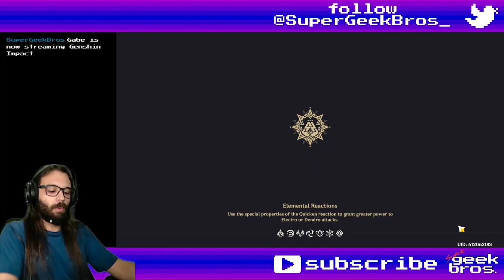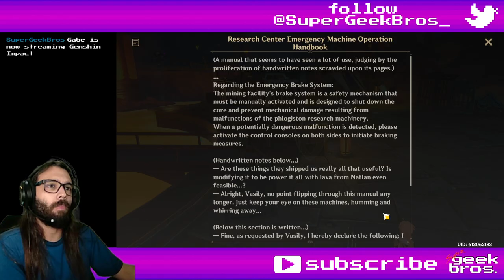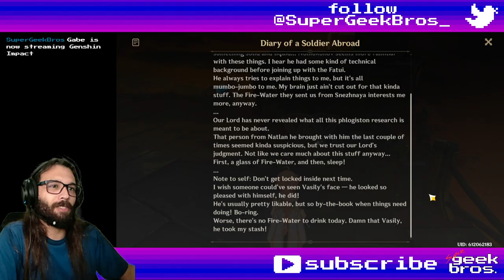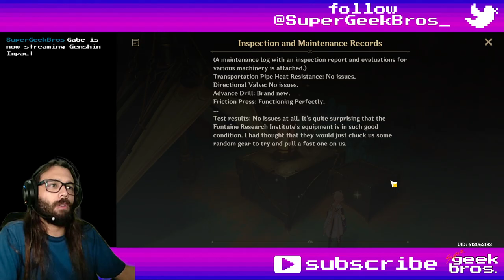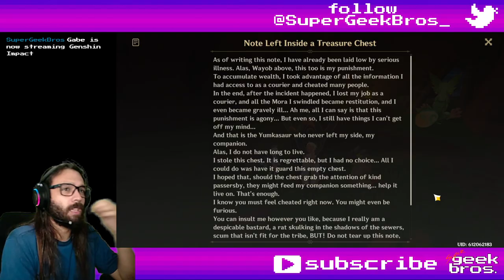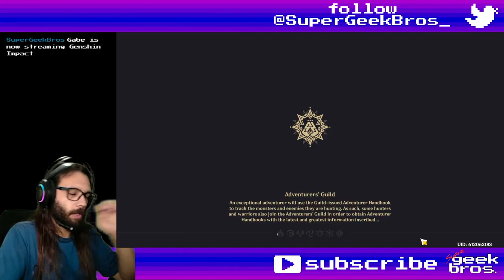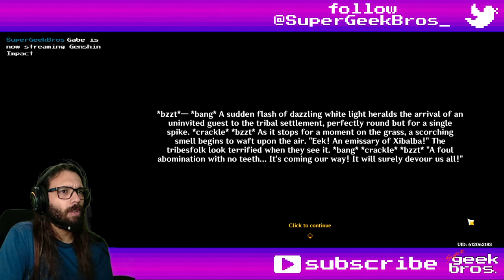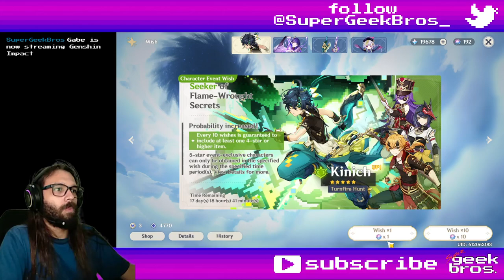Natlan World Quests | Genshin Impact stories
00:00 Phlogiston Extraction Research Center (not a quest)
28:10 To the Night, What is the Night's
1:01:47 Lies and Promises
1:15:01 Gifts and Gifts in Return
1:33:41 Lights, Kamera, Action

Title: Natlan World Quests | Genshin Impact stories